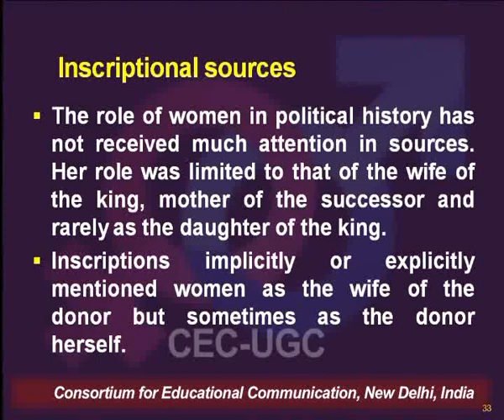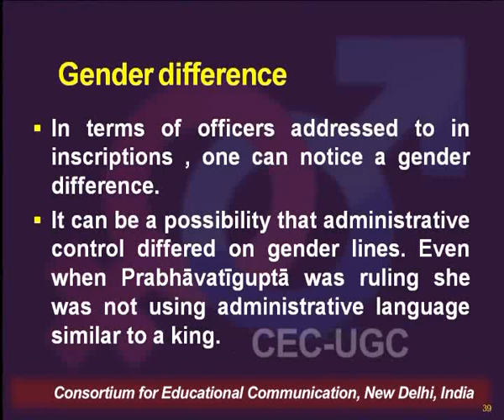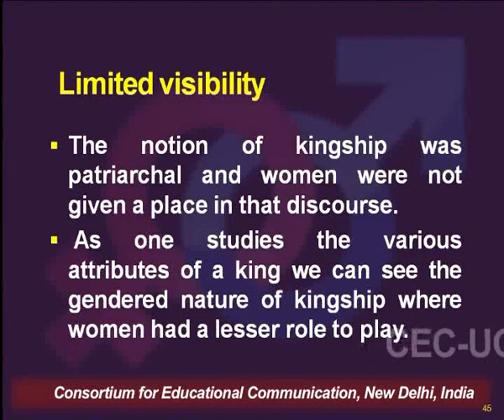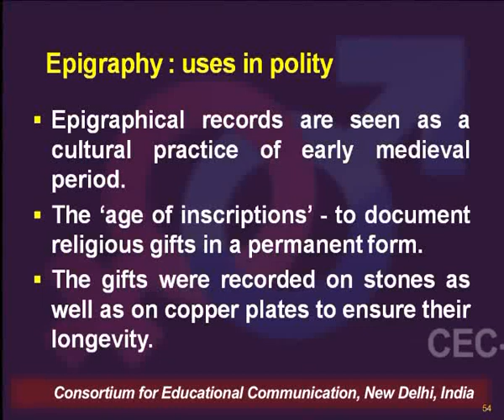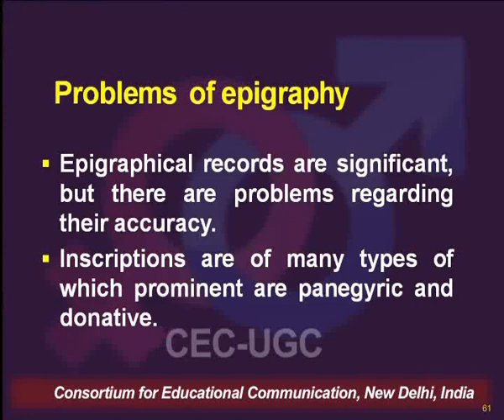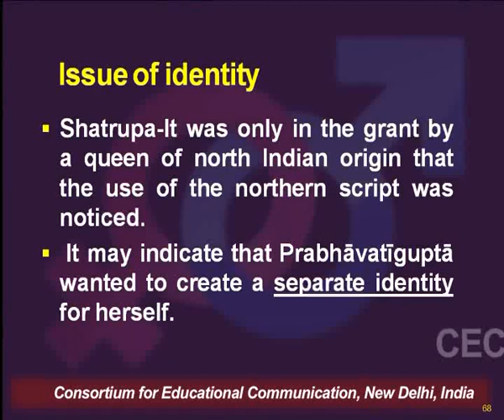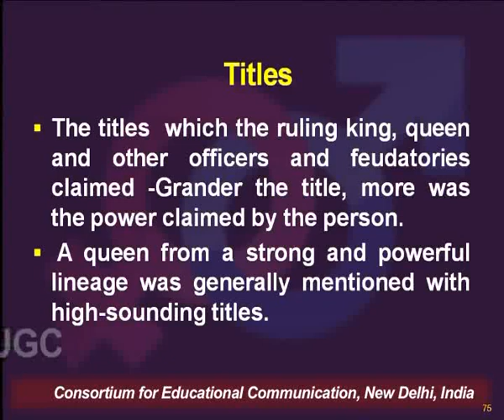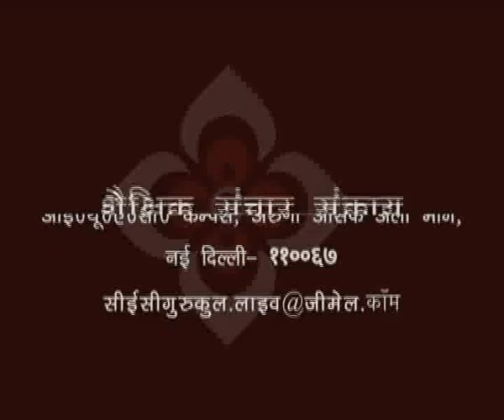Kingship and Masculinity - 2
This Lecture talks about Kingship and Masculinity - 2.